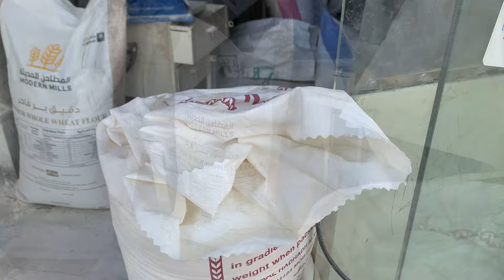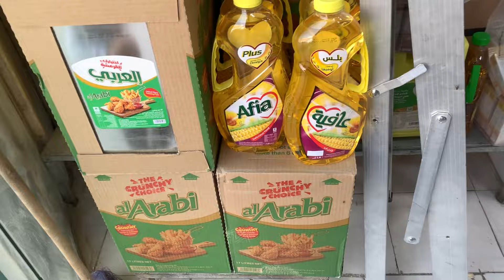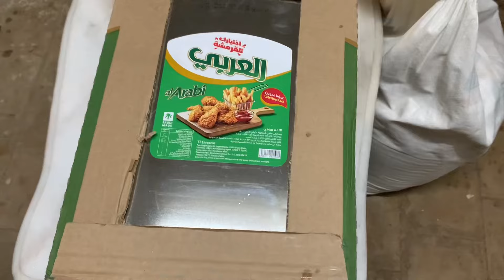Ramadan routine | Arabic sehri |my sehri routine |Almas move on |desi grocery in Saudi Arabia